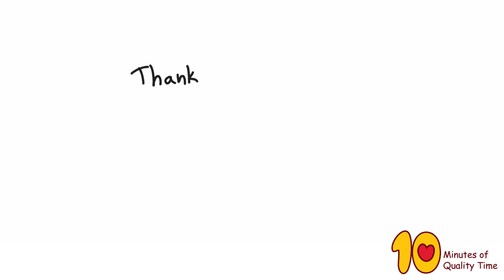Animal Crown - Giraffe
In this activity we will learn how to create a giraffe crown. This can be great fun for birthdays, or just on a regular day in...

Have fun!